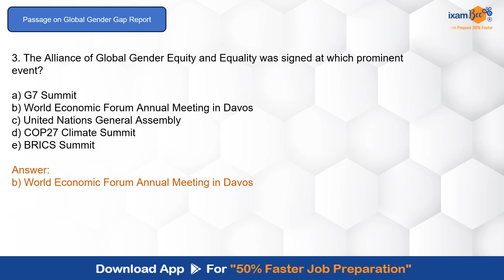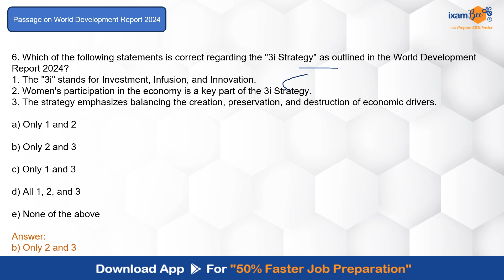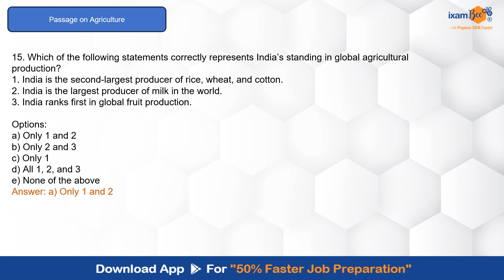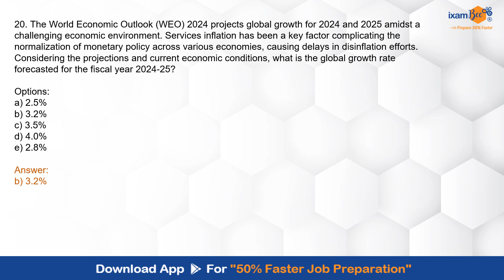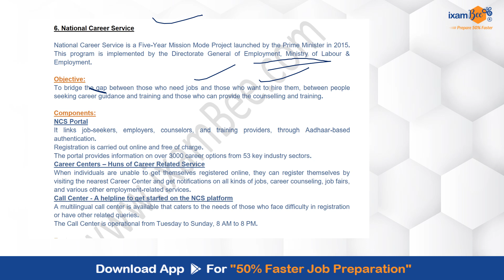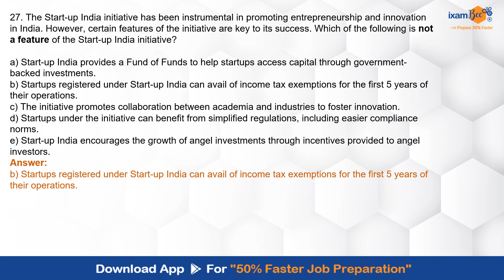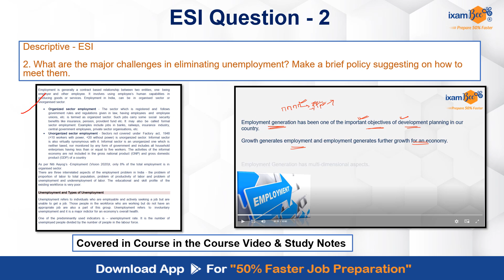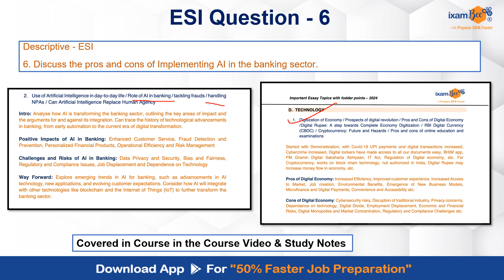RBI Grade B 2024 Phase 2 ESI Coverage (with Full Questions)Objective + Descriptive || By Amit Sir